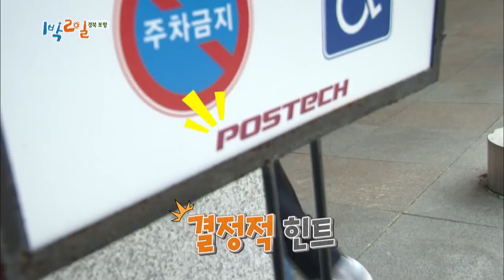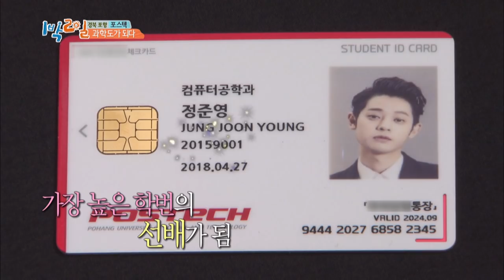To meet your partners who will boost It's now time. [2Days & 1Night Season 3/2018.05.20]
* 2Days & 1Night Season3 sub eng : Becoming Scientists Part 1